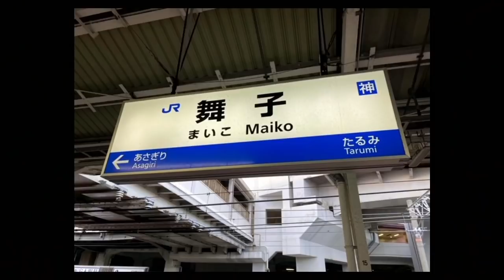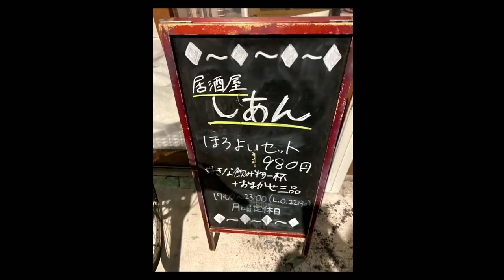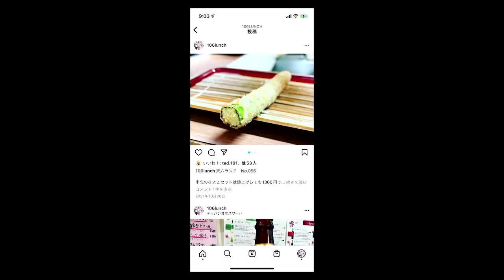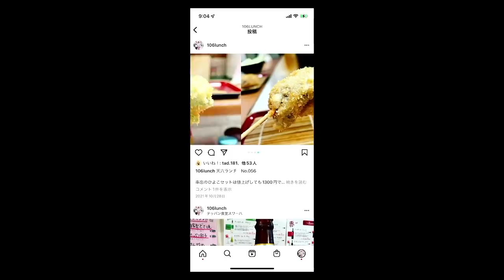4月30日 朝刊チェック ダイヤモンドオンライン 知床遊覧船記事削除後再開の謎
知床遊覧船桂田社長についての記事があったダイヤモンドオンラインが黙って削除されていたことを話題にしましたが、その後当該記事が再掲載されていたことが分かりました。コンサル会社は取材に応じず、ダイヤモンド社も「不適切な判断でした」と経緯を発表していません。

0:00 オープニング　カムカムJAZZライブに行ってきました
4:48 提供　串処 串忘
7:46 ヘッドライン
10:42 知床観光船 海底で発見　水深120メートル
22:19 ウクライナ侵略長期化も　NATO首脳警告
27:38 岸田総理　アジア・ヨーロッパ歴訪
31:53 NY株式市場ダウ平均1000ドル下げ　IT大手減速
37:01 大型連休始まる　神戸の豚まんは四興楼がおすすめ
42:16 山梨県道志村捜索で靴と靴下見つかる
44:19「勝った勝ったまた勝った」　阪神４連勝　青柳がまた完投
47:56 昭和レトロ家電展　ウォーキング式トースター　オンラインガチャやってみますか？
56:47 お便りのコーナー　B子さん　ワクチン４回目接種のお知らせ
1:00:05 吉村知事への提灯記事
1:10:38 今朝のひとこと「長寿の秘訣は、嫌な奴と付き合わないこと」ジャズ奏者北村英治さん
1:15:26 今朝の一枚　淡路島の虹　めたぼっ栗さん